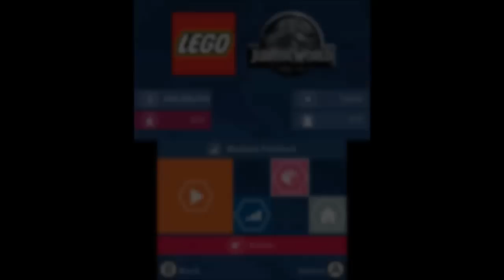LEGO Jurassic World (3DS/Vita) - All Characters, Dinosaurs & Red Bricks Unlocked (100% Completion)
This video shows all characters, dinosaurs and red bricks in LEGO Jurassic World for the Nintendo 3DS.